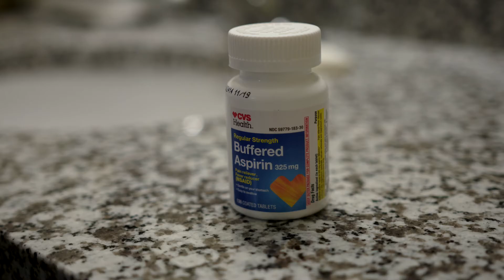Gwen Brack: The Power of Precision Health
Cancer patient Gwen Brack shares her story of survival and how precision health research at IU School of Medicine has impacted her life.